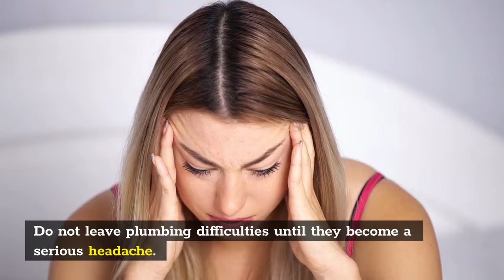Blocked Drain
FAST PLUMBING
16 Oranjerivier Drive, Kempton Park, 1619

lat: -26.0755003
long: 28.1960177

Having a blocked drain can be an unpleasant experience. Our skilled plumbing specialists are fully qualified and trained to handle blockages in a timely manner in Kempton Park and surrounding areas. No matter how well you take care of a drain, over time your plumbing will become clogged up and you’ll have to unblock that smelly pipe or drain.

BLOCKED DRAIN NEAR ME
When searching for ‘blocked drain near me’ online, you will see us in the results ready to unblock your drain.

However, some blockages can be done by yourself. As a matter of fact, you are likely to be able to unblock your pipes without instruments in Kempton Park if you use household supplies that aren’t tricky to find in the area.

When you can’t do it yourself any longer, then it’s a good idea to call a blocked drain near me professional plumbing company like FAST Plumbers to unblock your pipes or drains in the East Rand.

Do not leave plumbing difficulties until they become a serious headache. It is important to get these blockages opened as soon as possible as they could otherwise become a bigger problem and develop into a serious health hazard in the area.

There are ways to clear a drain by yourself. Try these first and when they don’t work, then call FAST Plumbers – your expert blocked drain professionals. Some of these suggestions may also work for blocked toilets.

TIP 1: USE A VINEGAR & BAKING SODA MIX TO UNBLOCK YOUR DRAIN
If you have a blocked drain, and you want to unblock it, then you could use baking soda and vinegar. It is not necessary to purchase any chemicals or tools for this job.

Just combine equal parts of baking soda and vinegar in a bowl, mix them well together and pour the ingredients into the blocked drain. As these ingredients are mixed, a fizzy reaction will occur, which will help break down the residual blockage.

Once this reaction has occurred, pour in one cup of hot water at a time and continue to stir until all the soda mixture is used up. This should unblock your drain completely within an hour or two. At the end, flush the pipes or drain with hot water.

TIP 2: USE BOILING WATER
Boiling water can be used to unblock your pipes as well. To do this, you must get boiling water from the kettle and put a cup of boiling water into the blockage. Don’t pour all at once.

Pour a cup of boiling water at a time until the blockage is completely unblocked. Wait a few seconds between each cup of boiling water poured into the drain. This will allow the hot water to break down the blockage piece by piece until the blockage is completely cleared.

If this doesn’t help, search for blocked drain near me and let the pro’s help you.

TIP 3: ARE YOU ABLE TO CLEAN THE PIPE?
Not everyone would be able to loosen a pipe by themselves. But if you are not afraid of some DIY then you can try this method. Loosen the p-trap that will be positioned on the bottom of your sink or bathtub. Then, using pliers you can loosen the pipes from the drainpipe and clean it with warm water and some liquid dish soap. Be careful not to damage any pipes when doing this. Just make sure to place a bucket underneath the sink to catch the wastewater. Otherwise, you’re going to end up with a wet floor and a big mess that could have been avoided. This is a very efficient way to unblock a blocked drain.
TIP 4: USE YOUR PLUNGER
If none of the above methods work, then you can try using your plunger. A plunger is a tool used to unclog drains by pushing down on the blockage.

If you have a plunger, then use it to unclog your drain by pushing down on the pipe with some force until it’s free from any debris or particles that may be in there.

This should work for most drains if not all. You may have to try this several times to unclog your drain completely. A plunger has been used for many years to unclog a drain.

It is an inexpensive and simple solution that can be used to clear clogs from drains, toilets, pipes and even bathtubs.

The plunger consists of a cup-shaped rubber bulb with a handle attached at the top. It’s easy to use and inexpensive. You can find them at most hardware stores.

TIP 5: BAKING SODA & SALT
If you have a kitchen, you probably have a box of baking soda in your pantry. Baking soda is an excellent natural cleaning agent that can be used to unclog drains and toilets.

FAST PLUMBING
16 Oranjerivier Drive, Kempton Park, 1619